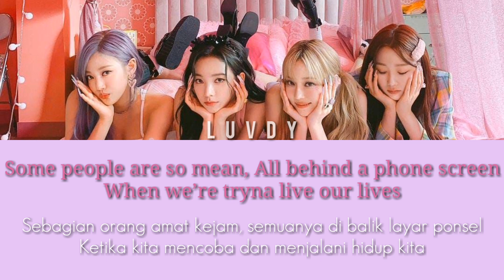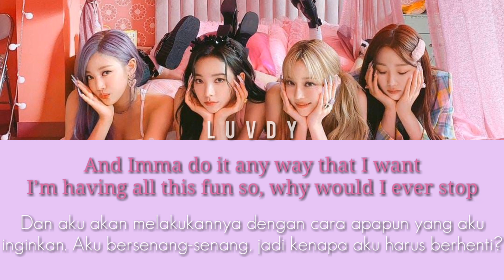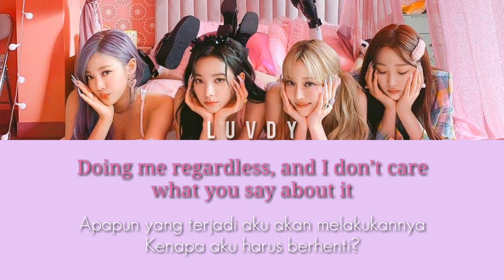aespa Life's Too Short (English Version) | Lirik Terjemahan Indonesia